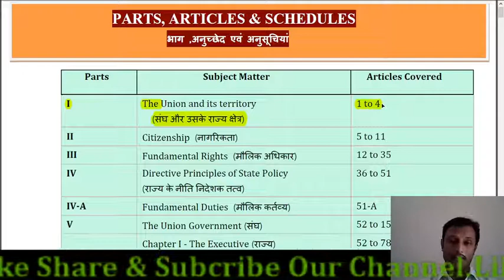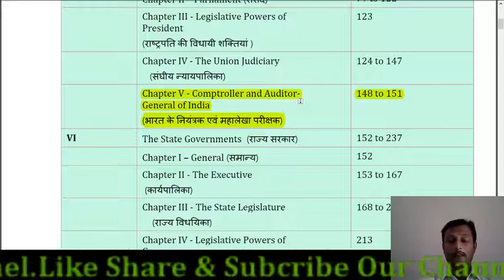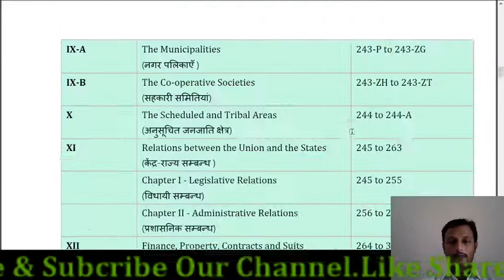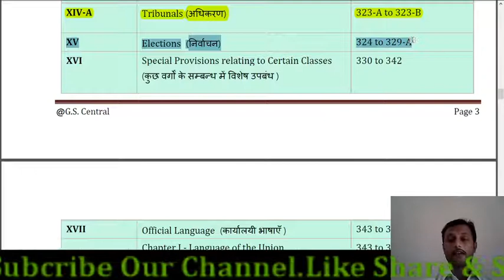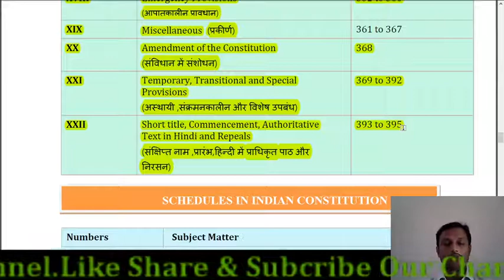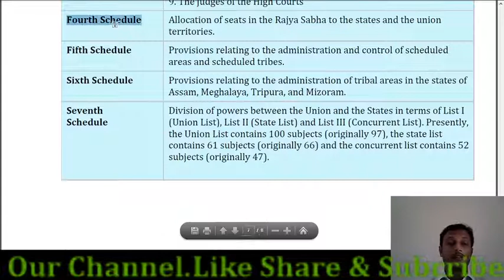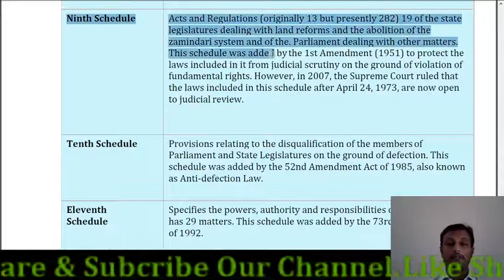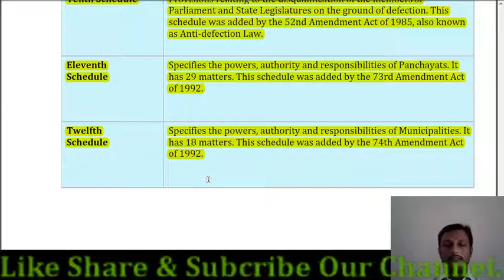Parts, Articles & Schedules in Indian Constitution भारतीय संविधान के भाग ,अनुच्छेद और अनुसूचियां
मुग़लों के पतन का कारण
Parts Articles & Schedules of Indian Constitution.

 Every year large number of questions asked from this topic in various exams.
 Watch this video very carefully and note down important points.
 for Daily Test Series Join our Telegran Channel , link given
                                                   “आपका चयन ही हमारी जीत है”